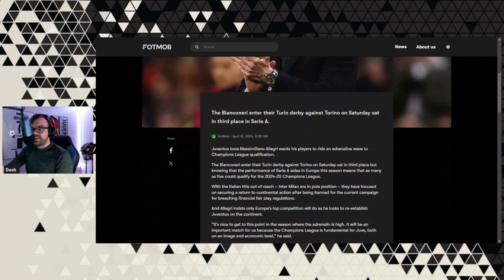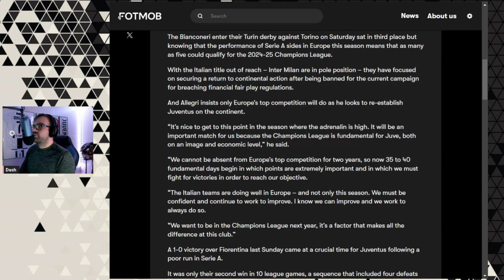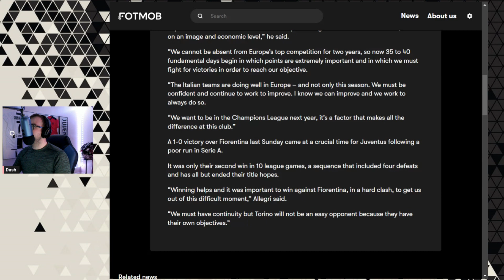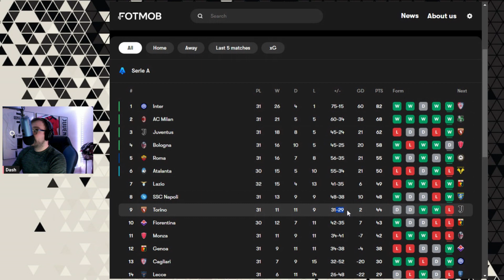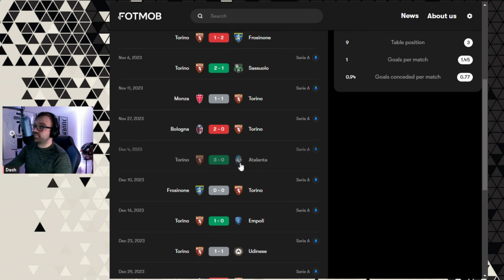Can Allegri make it 6 pts? | wingback starters? | Juve Torino prematch